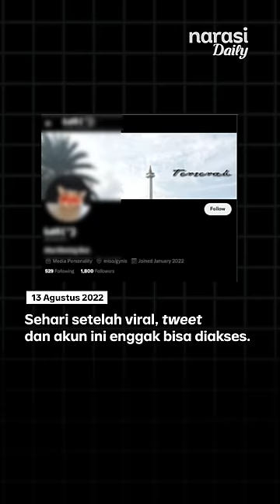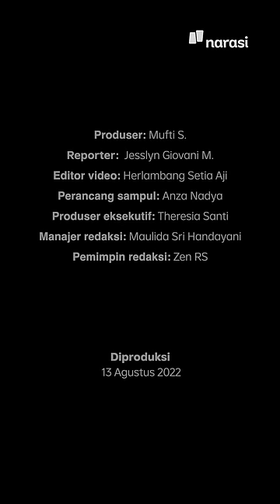Indonesia adalah Jawa? Dari Logo G20 sampai Halal MUI | Narasi Daily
Sadar gak sih, sepanjang 2022, ada empat logo perhelatan nasional Indonesia yang mirip, loh! Semuanya mengadopsi kultur Jawa yang timbulkan keresahan warganet soal representasi 'supremasi' Jawa di Indonesia. Kenapa budaya Jawa yang terus-terusan dipilih untuk mewakili Indonesia? Tonton selengkapnya di video ini!

(Narasi)